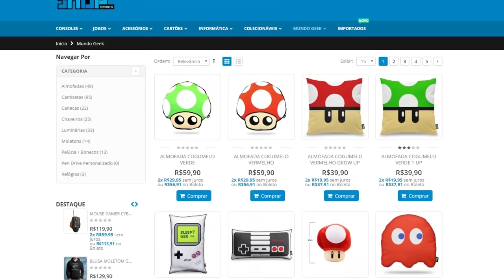PS5 : ÓTIMA NOTÍCIA É REAFIRMADA AOS FÃS !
Será que o Playstation 5 vai ser adiado ou atrasar seu lançamento ? Bora dar um play pra conferir .